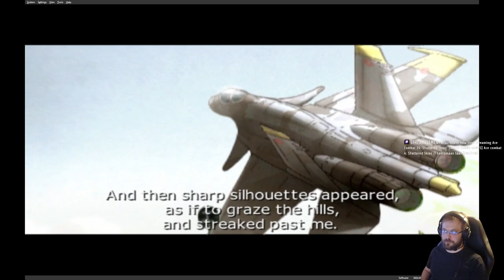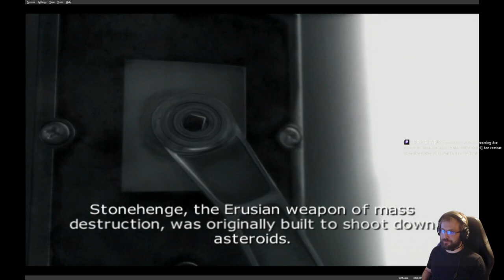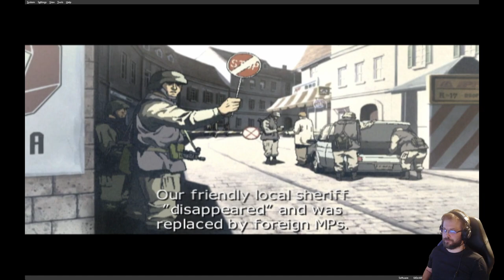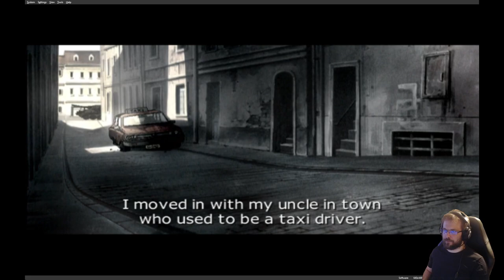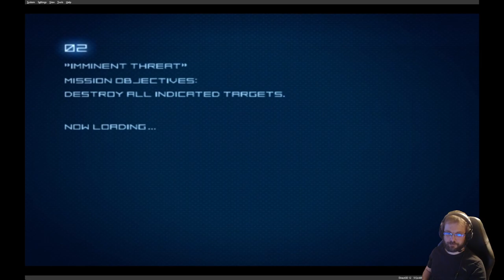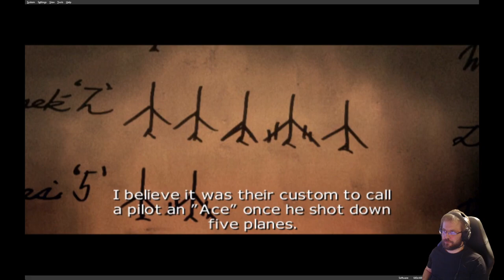Ace Combat 04 - Air war told from third perspective - part 1: Orphan boy story